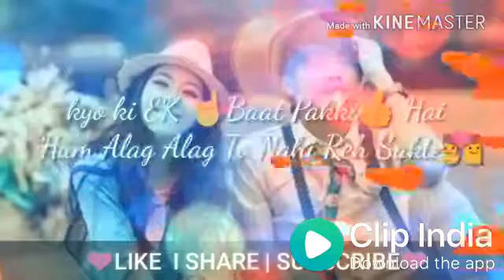Heart teaching video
Sindri chhatabad